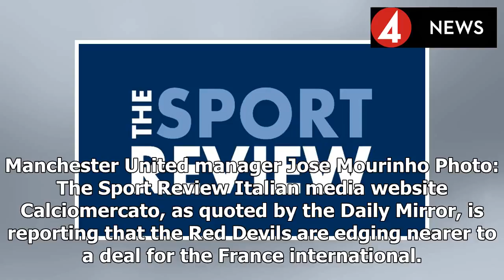Man United edge closer to deal to sign 24-year-old from FC Barcelona - report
Manchester United manager Jose Mourinho Photo: The Sport Review Italian media website Calciomercato, as quoted by the Daily Mirror, is reporting that the Red Devils are edging nearer to a deal for the...
Source: {urrl}